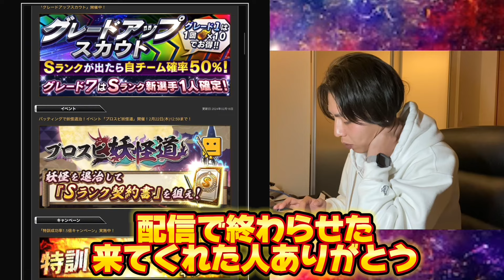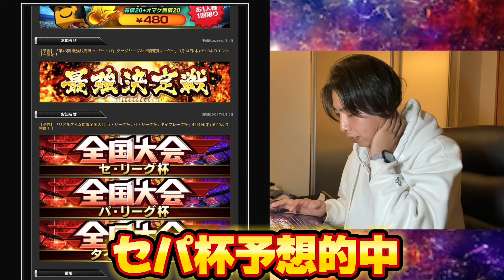選択肢が豪華すぎる選択契約書で誰を獲得するべきか！？MLB組獲得ラストチャンスで獲得したのは…